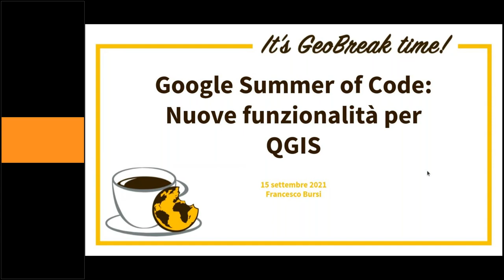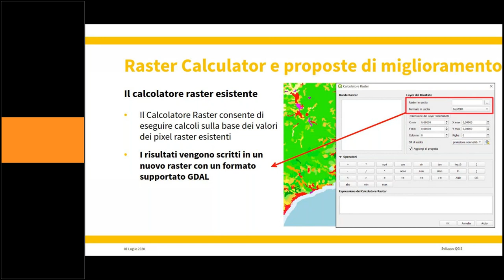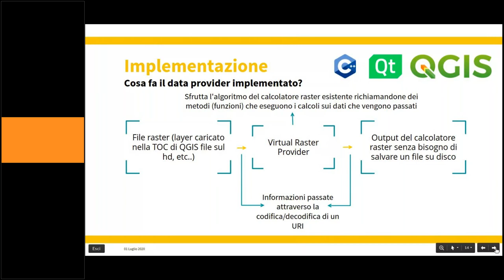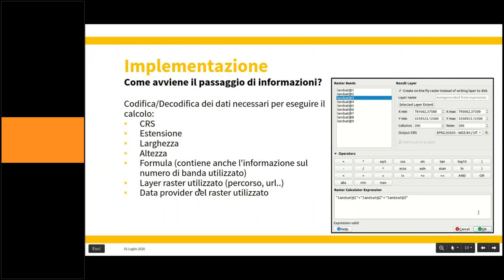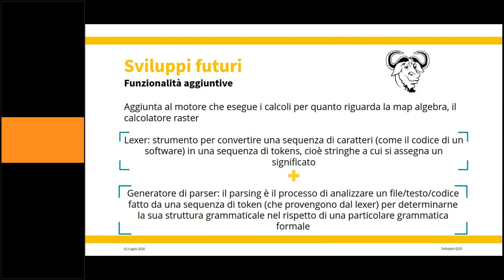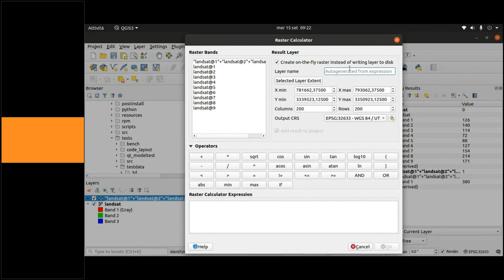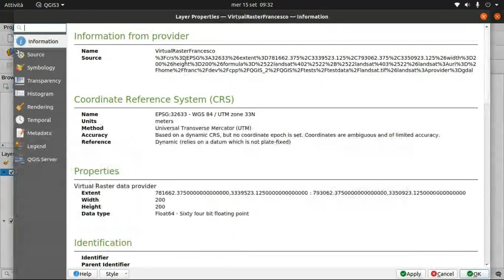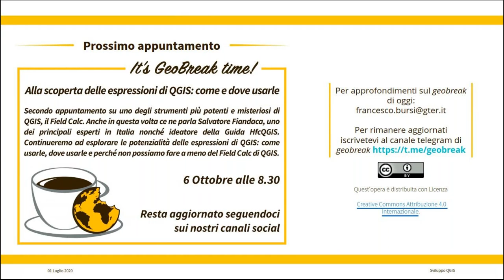GeoBreak 31 - Google Summer of Code: nuove funzionalità per QGIS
In questo GeoBreak Francesco Bursi presenta le nuove funzionalità del Calcolatore raster di QGIS sviluppate da lui durante il Google Summer of Code